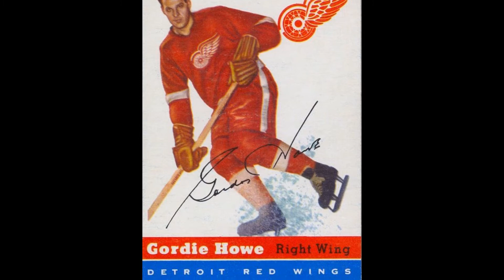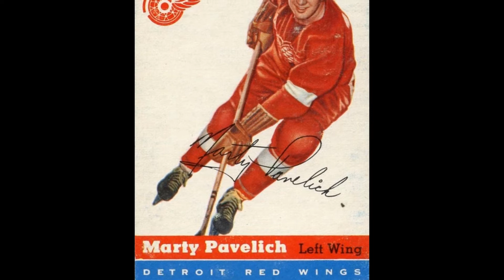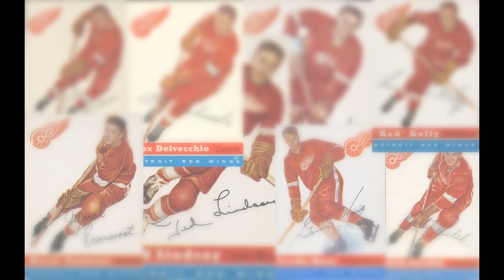Stanley Cup Champions: 1954-55 Detroit Red Wings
1954-55 marked the second consecutive Stanley Cup championship for the Detroit Red Wings. It would also be their last until 1996-97. We take a look at the players on that squad through their 1954-55 Topps hockey cards.

That season, the Red Wings finished first in the six team National Hockey League. In the opening round of the playoffs, Detroit swept away the Toronto Maple Leafs. In the final, it took seven games to eliminate the Montreal Canadiens. The Habs were without Maurice 'Rocket' Richard. They would go on to win the next five Stanley Cup championships.

The 1954-55 Detroit Red Wings had an impressive roster. Red Kelly, Gordie Howe, Ted Lindsay, Terry Sawchuk, Marcel Pronovost and Alex Delvecchio would all end up in the Hockey Hall of Fame.

Looking for any of these vintage 1954-55 Topps hockey cards? Take a look at what's available on eBay